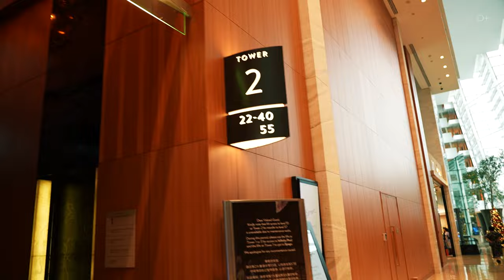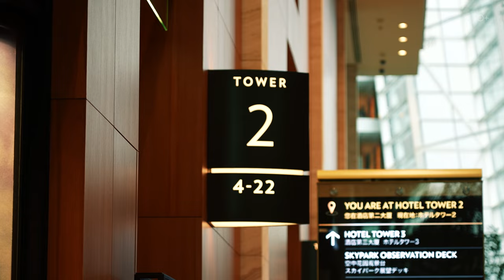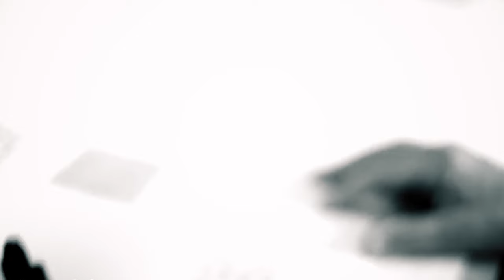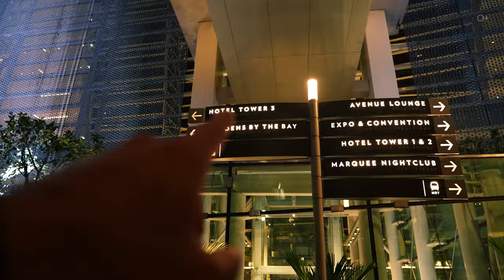СИНГАПУР ― ГОРОД БУДУЩЕГО? Символы Сингапура, достопримечательности и портовая жизнь города|Часть 1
Сингапур часто называют городом будущего и городом контрастов. В этом выпуске мы познакомимся с Сингапуром поближе, узнаем, как он стал тем самым "сингапурский чудом", а также какие местные достопримечательности являются символом города и обязательными к посещению! Мы посетим ультрасовременный район Марина-Бэй с знаменитым отелем Марина-Бэй-Сэндс и прогуляемся по знаменитым садам и паркам. Обещаем, будет очень интересно!
Подробнее смотрите в видео:
00:00 Анонс
00:55 Сингапур - город будущего
02:30 Символы Сингапура
04:08 Музей науки и искусства
07:07 Marina Bay Sands
11:28 Вид с высоты птичьего полета
14:05 Колесо обозрения
16:43 Портовая жизнь Сингапура
20:13 Огни ночного города

Смотрите также наши последние ролики о путешествиях:

БАНГКОК: Структура города, транспорт, ХРАМЫ и ДОСТОПРИМЕЧАТЕЛЬНОСТИ | Часть 3
БАНГКОК: Тайский Чайнатаун и САМЫЕ ПРИВЛЕКАТЕЛЬНЫЕ РАЙОНЫ для туристов | Часть 2
БАНГКОК: Улицы, рынки и НЕБОСКРЕБЫ. Обзорная площадка Маханакхон | Часть 1
Путешествие по КАЛИНИНГРАДУ: Куршская коса, Высота Эфа и красоты Калининградской области |Часть 2 КАК СОЗДАВАЛИСЬ и ПОЧЕМУ СУЩЕСТВУЮТ микрогосударства? Монако, Лихтенштейн и Сан-Марино
ОДИН ДЕНЬ в Питере: От дворов-колодцев до старинной церкви | Архитектура Санкт-Петербурга. Часть 3